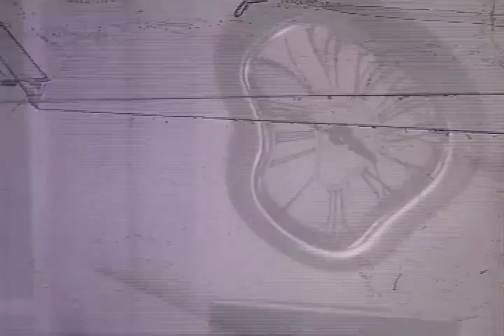Chuck W. Synthesizers - Jump Around Fuck Time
Chuck W. Synthesizers - Jump Around Fuck Time An 8 year old Student film collaboration, done with an analog optical printer, between myself and Dan (Panch) Moore... Now with sound! Entirely done on 16 mm. I'd say this is one of the more abstract pieces from my college days. It's amazing Panch and I could still run the film through the projector after what we did to it.

Eccentric Electronic Musician ChuckW. round the inter-tubes

This Experimental Music Channel powered by TubeBuddy - For a fast, easy and affordable way to make sense of YouTube SEO, there's no one better.

Hey, one last thing, please! I really try to put effort into the content I post here at Chuck W. Synthesizers. if I can please ask you to click that like button for this video that'd be awesome. and, if I've earned it, mind if I ask you hit subscribe as well? thank you! Please Check Out This Channel's New Sister Site At - Getmorelistens.com - Thanks!